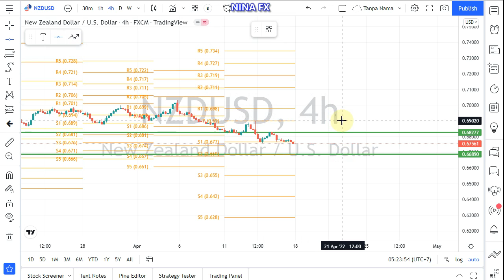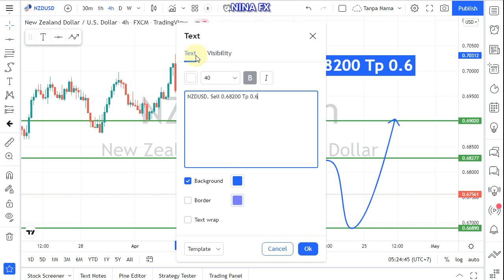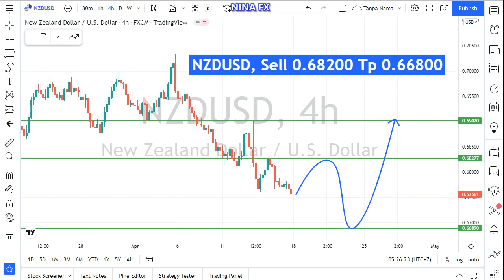NZD USD WEEKLY Analysis for April 18-22, 2022 by Nina Fx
SELL 0.68200 TP 0.l.66800 in forecast.
NZDUS Technical Analysis for weekly.